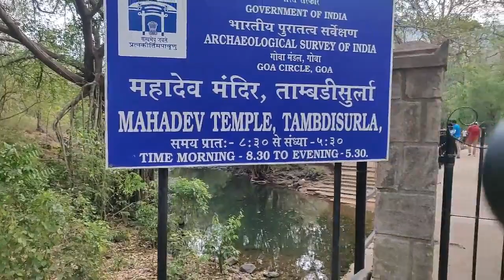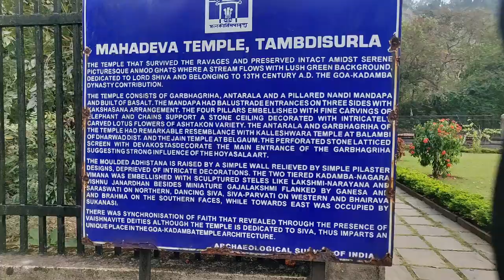Diaries of thewanderlusttechie | S2 | Goan Days | E2 | "The Hidden Gem"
This episode of the Goan Dyas series takes you to a less explored place in Goa, A 13th-century Mahadev temple in Molem wildlife sanctuary. This sure is a must-visit for peace lovers. Spend an evening amidst nature with all the kinds of birds chirping around you.